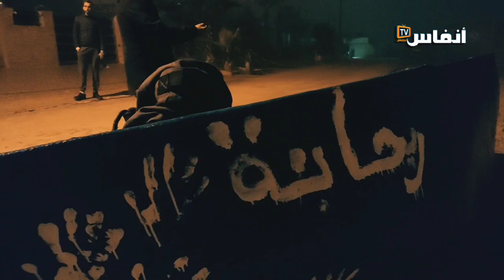باطو ديال الحراݣة لاحو بحر سابليت بالمحمدية فيه الحمص والحوايج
# أخبار_عاجلة